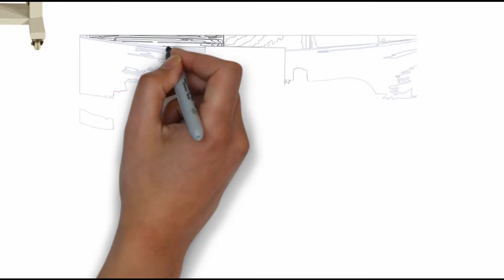automatic L sealer with shrink tunnel,Auto L sealer,Auto L sealers for rollpaper